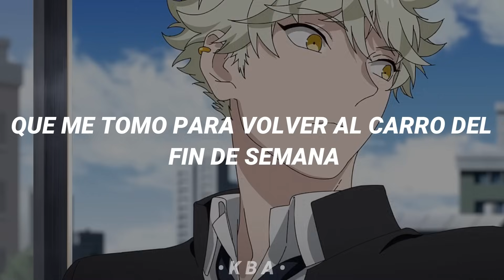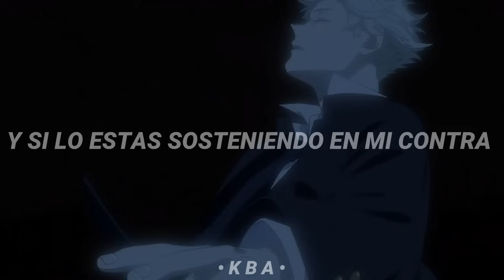My Alcoholic Friends - dresdendolls // Sub.español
☁︎𝘈𝘯𝘪𝘮𝘦: 𝘉𝘭𝘶𝘦 𝘗𝘦𝘳𝘪𝘰𝘥
☁︎𝘊𝘩𝘢𝘳𝘢𝘤𝘵𝘦𝘳: 𝘠𝘢𝘵𝘰𝘳𝘢 𝘠𝘢𝘨𝘶𝘤𝘩𝘪

☁︎𝘈𝘱𝘱𝘴 𝘶𝘴𝘢𝘥𝘢𝘴 ↓
𝘞𝘰𝘯𝘥𝘦𝘳𝘴𝘩𝘢𝘳𝘦 𝘍𝘪𝘭𝘮𝘰𝘳𝘢

☁︎𝘓𝘺𝘳𝘪𝘤𝘴 ↓
I'm counting back
The number of the steps
It took for me to get
Back on the wagon of the weekend
I'll use the autotimer to prove that
I got home with my imagination
If they find the body in the basement
"In the very house that she was raised in!"
I'm taking down
The number of the Times
So when we get the sign
From god I'll be the first to call them
I'm taking back the number of the beast
Cause 6 is not a pretty number
8 or 3 are definitely better
A is for the address on the letter
To my alcoholic friends
I'm trying hard
Not to be ashamed
Not to know the name
Of who is waking up beside me
Or the date, the season or the city
But at least the ceilings very pretty
And if you are holding it against me
I'll be on my best behavior
Taking shots for mother nature
Once my fist is in the cupboard
Love is never falling over
Should I choose a noble occupation
If I did I'd only show up late and
Sick and they would stare at me with hatred
Plus my only natural talent's wasted on my alcoholic friends
My alcoholic friends